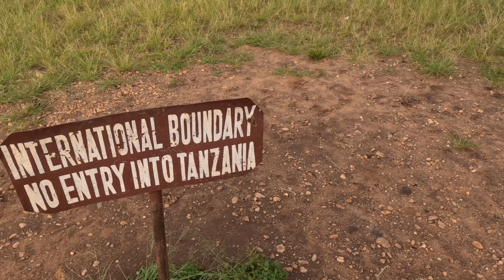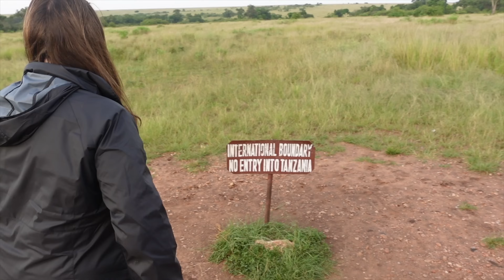Unique SAFARI Bush Surprise! MUST DO SAFARI EXPERIENCE! FAMILY SAFARI IN MASAI MARA!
In this episode, we go on an African Safari with Our Tribe of Many.  Luke plans a surprise for Jill and the kids and we have fun adventures in the Masai Mara!

1) FULL TOUR OF OUR NEW HOME! WE BOUGHT A HOUSE! GUIDED TOUR! WELCOME TO OUR NEW HOME!

2) COOKING WITH PAPA!  PRE-THANKSGIVING PREP! FUN IN THE KITCHEN WITH PAPA! OUR GUESTS HAVE ARRIVED!

5) OUR BIG ANNOUNCEMENT Why We Have Been Gone Our BIG NEW ADVENTURE! Where Did We Go? WE'RE BACK!

And if this isn't enough, our family has channels!

Our Tribe of Many (Luke's sister) @ourtribeofmany
The Papa's Kitchen (Luke's parents) @thepapaskitchen